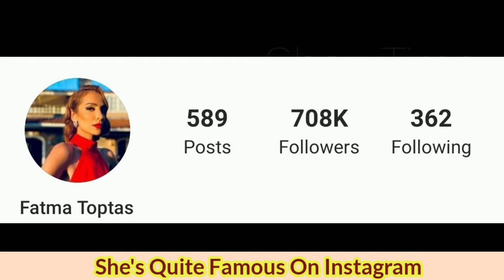Fatma Toptaş Lifestyle 2020(Bay Yanlış) Biography,Age,Net Worth, Boyfriend,Affairs,Fact BY ShowTime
Fatma Toptaş (born 25 November 1982) is a Turkish actress.

Toptaş studied theatre and acting at the Müjdat Gezen Art Center. In 2007, she started her career by making guest appearances in the Kanal D series Bıçak Sırtı and Show TV series Doktorlar. Her first leading role was in the 2008 comedy movie Recep İvedik as Sibel, in which she starred opposite Şahan Gökbakar. In the same year, she was cast in another comedy movie, titled Avanak Kuzenler. She further rose to prominence with her roles in the TRT series Başrolde Aşk and the 2011 ATV series Hayat Devam Ediyor. In 2013, she played the role of Serpil in Cesur Hemşire, which was broadcast on ATV. The following year she was cast in the FOX series Kiraz Mevsimi as Sibel and starred in No 309 in 2016. In 2020, she had a leading role in the FOX romantic comedy Bay Yanlış, portraying the character of Cansu Akman.

Filmography
2007, 2008, Doktorlar (TV series), Guest appearance
2007, Aşk Üzerine Bir Varsayım, Psychologist
2007, Bıçak Sırtı (TV series), Guest appearance
2007, Çok Özel Tim (TV series), Burcu
2008, Recep İvedik (Film), Sibel, Leading role
2008, Avanak Kuzenler (Film), Melike
2010, Herkes mi Aldatır? (Film), Canan
2011, Başrolde Aşk (TV series)
2011, Ya Sonra (Film), Ece
2011–2012, Hayat Devam Ediyor, Şebnem Yalaz
2013, Cesur Hemşire (TV series), Serpil
2014, Gölgedekiler (TV series), Rana
2014–2015, Kiraz Mevsimi, Sibel Korkmaz
2014, Vay Başıma Gelenler! 2 Buçuk, Rüya
2016, No 309 (TV series), Nilüfer Yorulmaz
2019, Annem (Film)
2020, Bay Yanlış (TV series), Cansu Akman